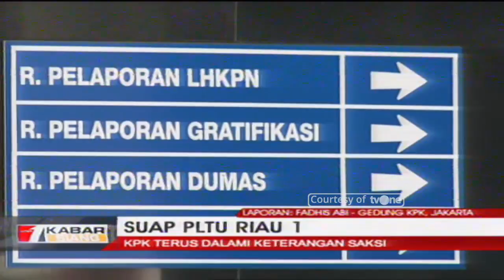KPK Periksa Tiga Orang Saksi Kasus Suap PLTU Riau 1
KPK Checks on Three Witnesses of PLTU Riau 1 Bribery Case